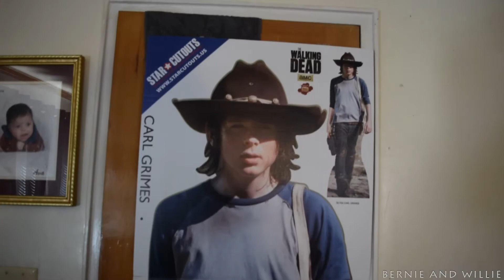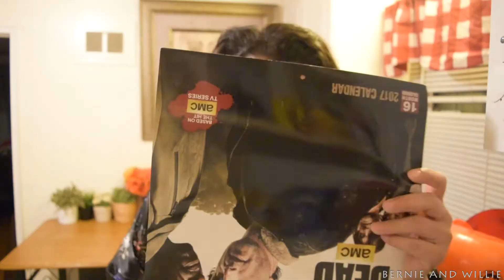Saying Goodbye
So we finally moved ... we had a ton of great times in this place, it is sad to say goodbye :..( this video was inspired by KIDBEHINDACAMERA... He and Bridgette did a saying goodbye video to their last place, you can check it out